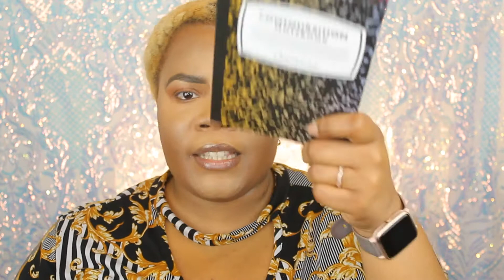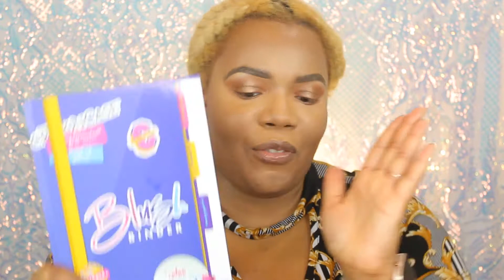NEW YEAR NEW MAKEUP: FULL FACE INCLUDING NYX MARSHMELLOW PRIMER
*MUSIC USED WITH PERMISSION FROM CREATOR

ReGideon Peoplez for
 S. P. A. R. K. M. US. I. C. PRODUCTIONS ;Publishing : L.O.U.D. ANOINTING PUBLISHING/SESAC @ April 2013